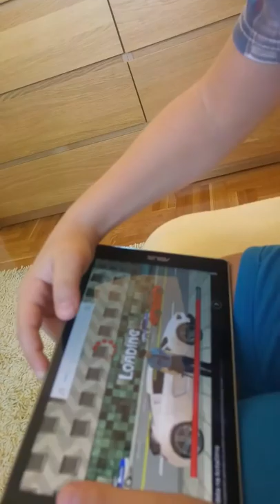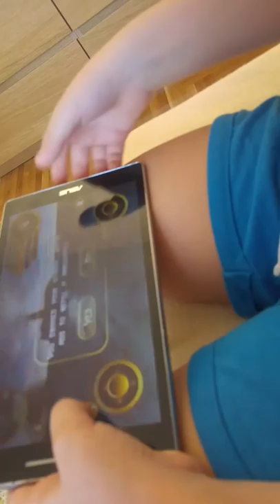Stefan i Karčika(1)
Stefan i Karčika